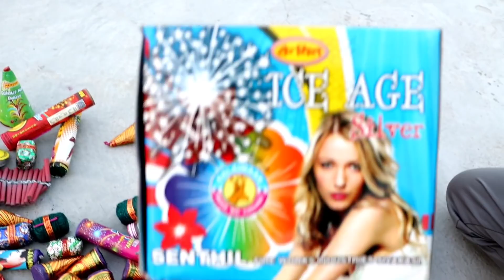Different types of patake testing 2022 | Hamere new Patake Testing | fireworks testing me Moj